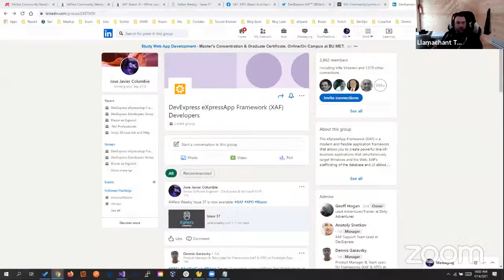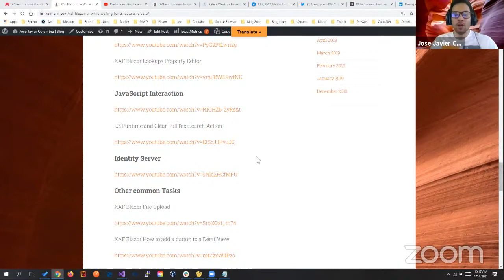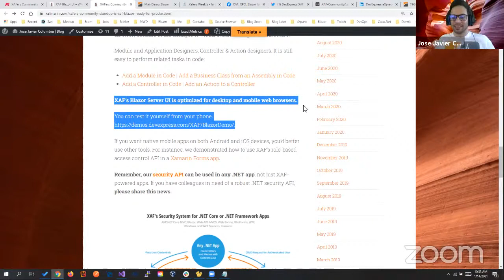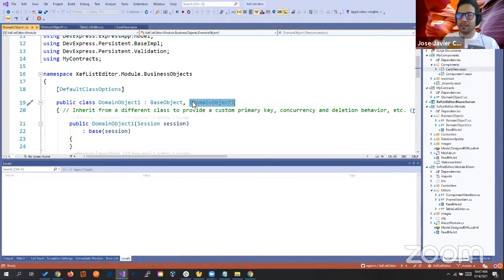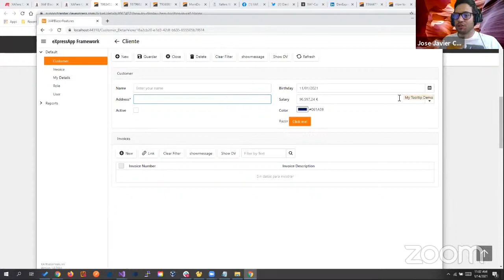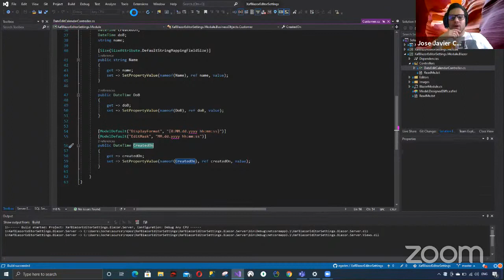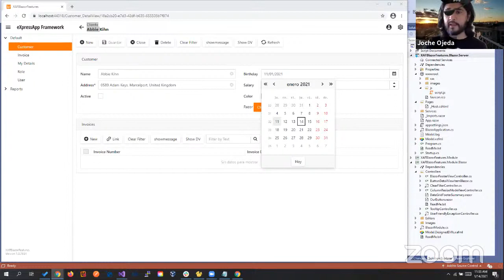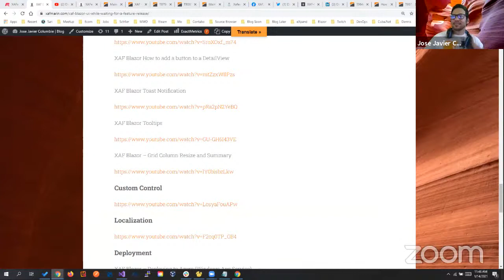XAFers Community Standup. Is XAF Blazor Ready for Production?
Join us the second Thursday of every month for our community standup covering everything that is going on with XAF, XPO, Blazor and more. There is no agenda, no formality, no dress code required, let's just talk about what we love and share our experiences.